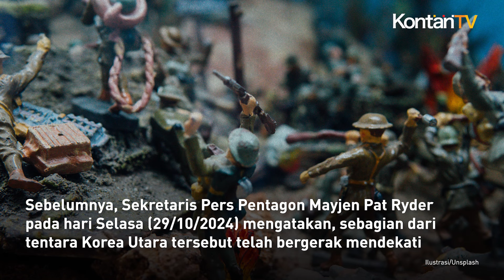Ini Ancaman Amerika Jika Tentara Korea Utara Bergabung dalam Perang Rusia | Kontan News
Pentagon memperingatkan tidak akan menerapkan batasan baru atas penggunaan senjata Amerika oleh Ukraina, jika tentara Korea Utara yang berkumpul di Rusia bergabung dalam konflik militer.

Melansir Fox News, pernyataan tersebut muncul setelah Departemen Pertahanan AS mengumumkan pada pertengahan Oktober bahwa mereka akan memberi Ukraina pasokan dan senjata senilai US$ 425 juta untuk mempertahankan diri dari pasukan Rusia, termasuk rudal dan amunisi artileri.

Hal tersebut terungkap saat Wakil Sekretaris Pers Pentagon Sabrina Singh ditanya oleh seorang reporter minggu ini.

Reporter tersebut menanyakan apakah AS akan membatasi pasokan senjata yang dapat digunakan Ukraina jika sekelompok tentara Korea Utara ikut bergabung dalam perang Rusia.

"Tidak," jawabnya.